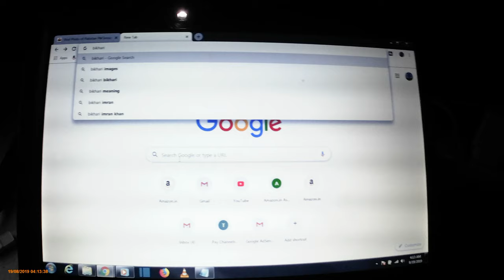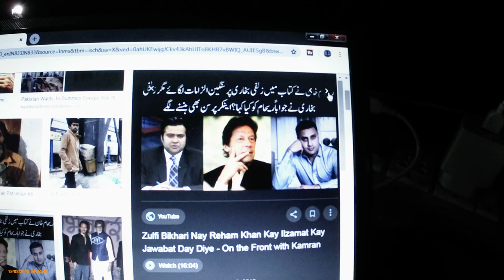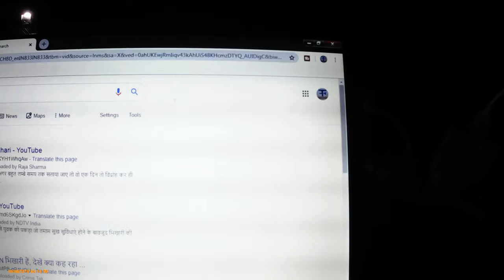Google ने भी माना Bhikhari है पाक पीएम Imran Khan, जानें- क्या है वजह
Google ने भी माना भिखारी है पाक पीएम Imran Khan, जानें- क्या है वजह
Namaskaar Dosto, is video mein maine app se

कश्मीर से 370 क्या हटा मेन स्ट्रीम मीडिय भारत और पाकिस्तान की चर्चा है…और इसकों लेकर पाकिस्तान पूरी तरह से बौखलाया हुआ भी है…पाकिस्तान अब एक और मुसीबत में फंस गया है…गूगल में अंग्रेजी में भिखारी लिखने पर पाक पीएम इमरान खान का कटोर लिए फोटों आरहा है…